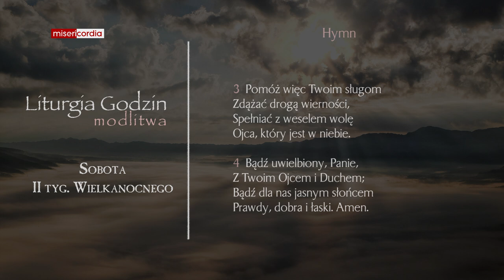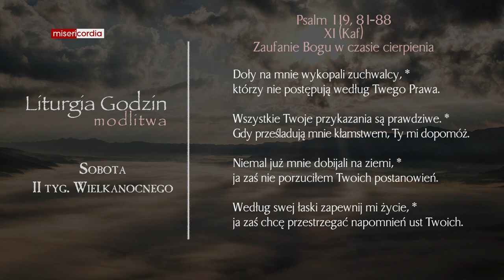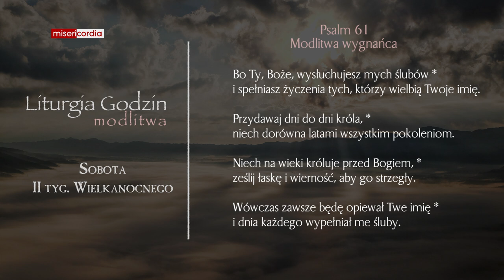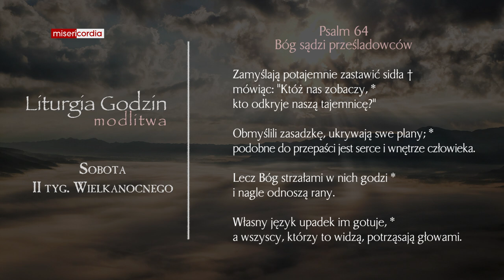Liturgia Godzin | Modlitwa Południowa | Sobota, II tyg. Wielkanocnego